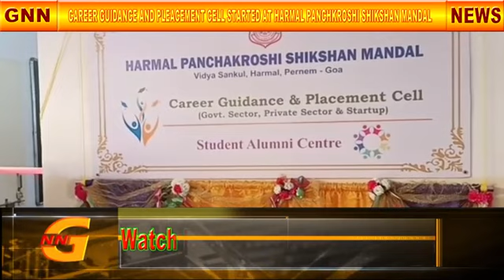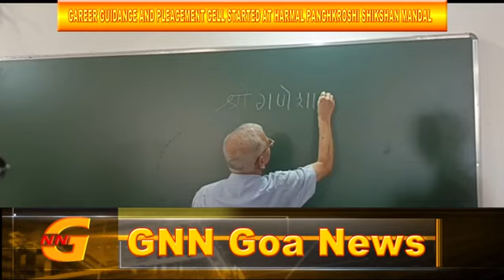CAREER GUIDANCE AND PLACEMENT CELL STARTED AT HARMAL PANCHKROSHI SHIKSHAN MANDAL